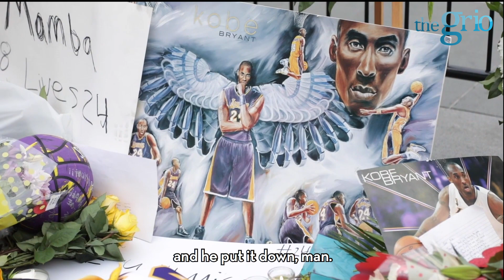WATCH: L.A. fans mourn the death of Kobe Bryant at STAPLES Center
Kobe Bryant, 41, his daughter, Gigi Bryant, 13, and seven others died on Sunday in a helicopter crash in southern California. Tony Anderson caught up with fans at Staples Center to speak on Bryant's legacy.